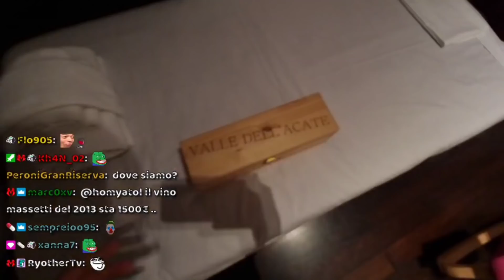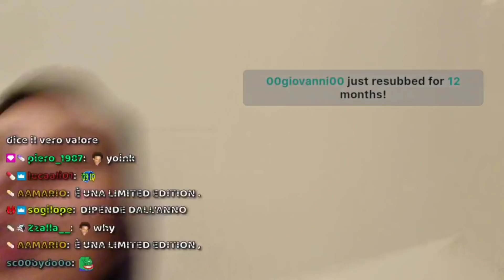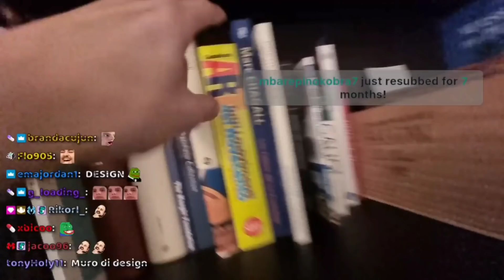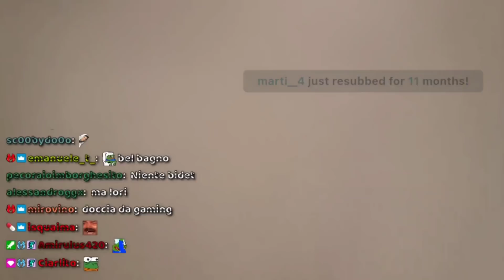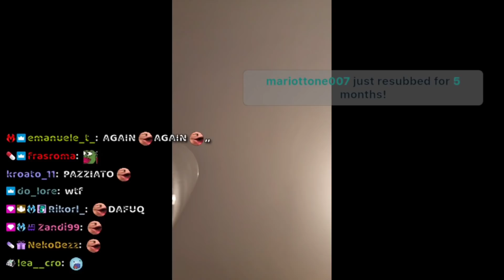HOUSE TOUR DELLA CASA DI DESIGN!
enologyatol - live del 27.12.21 di homyatol